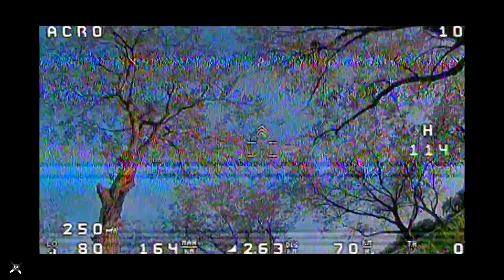Don't try this at home, fly outside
Battery : Li-Po Nanotech+ 4S 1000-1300mAh 70C (Hobbyking.com)

INAV settings : Soon
Motors : Emax RS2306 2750kV Race edition

Onboard HD+FPV cameras : Runcam Hybrid 4K 1080p-30